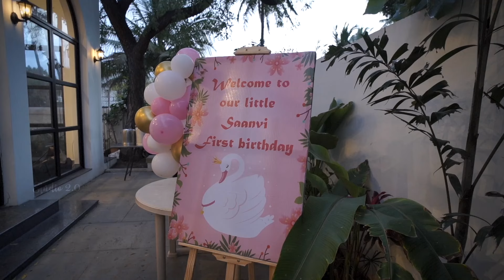Saanvi Sathyaraj 1st Birthday | Celebration | Daddy Kedi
Follow Us -

Check out Voice Of Daddy Kedi Podcast Series-

Check out Settai With Chitappa Series-

Check out Couple Comedy Video Series-